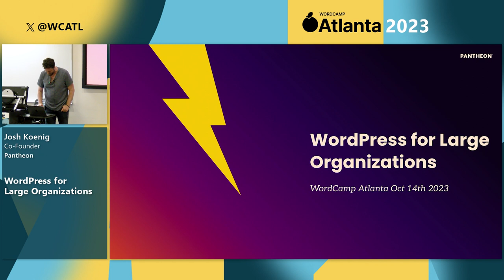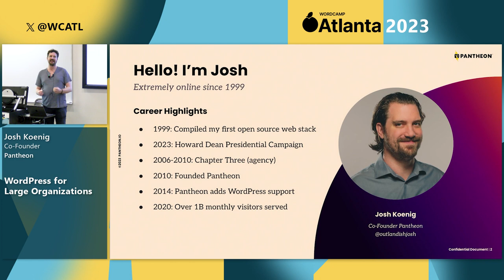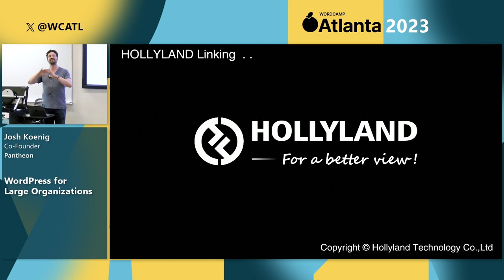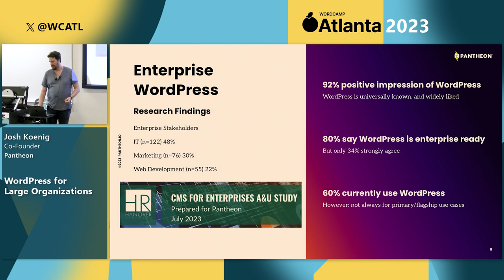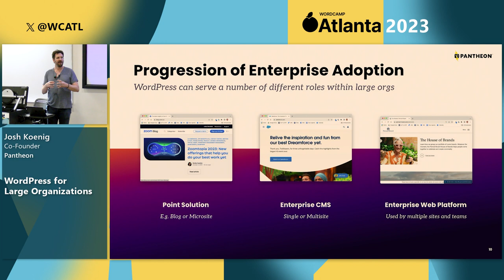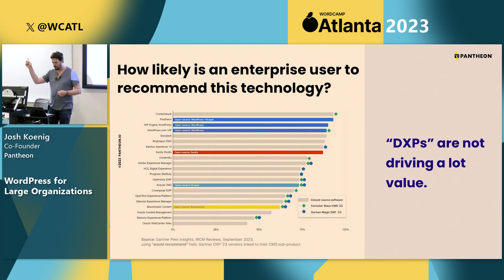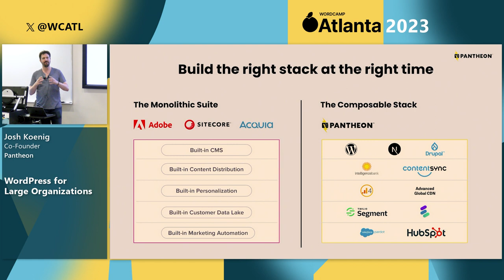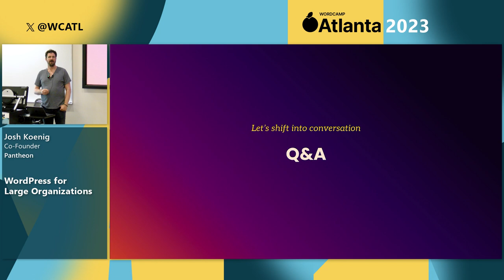How Large Organizations Make the Most of WordPress